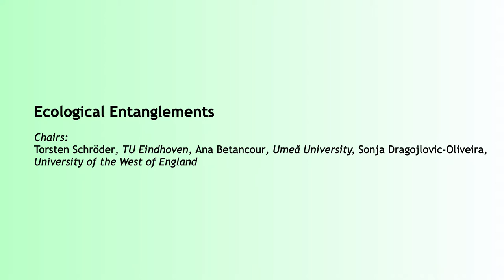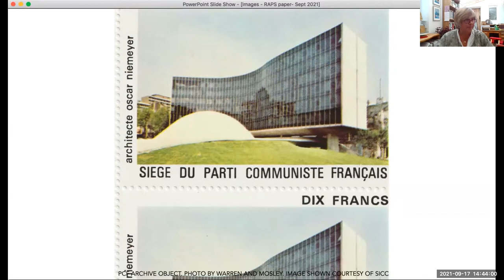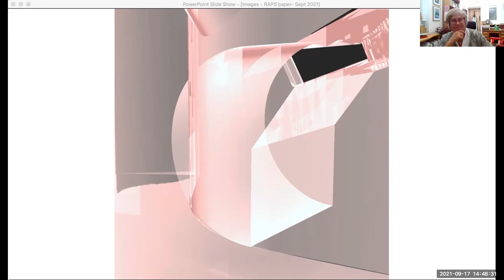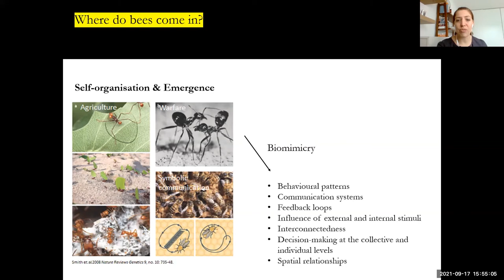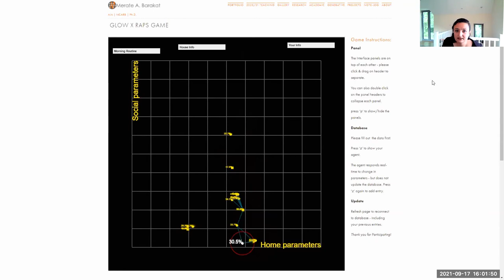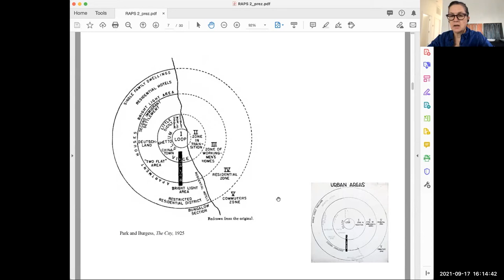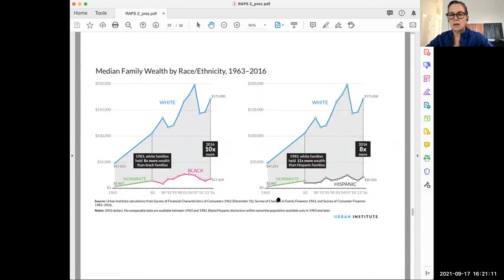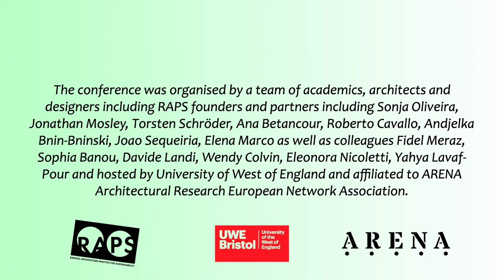ECOLOGICAL ENTANGLEMENTS radical architecture RAPS conference session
ECOLOGICAL ENTANGLEMENTS is edited from a session from the first RAPS (Radical Architecture Practice for Sustainability) international online conference on ‘Radicality’. The conference aimed to explore, imagine and radically shift conceptualisations of architecture practice for sustainability. RAPS is a research initiative that seeks to understand how radical architecture can shift current dominant paradigms of evidence-based and quantifiable measures of sustainability, and yet deliver highly sustainable outcomes. A radical approach specifically aims to uncover root causes as opposed to surface explanations, viewing ecological problems as rooted in socio-political notions of nature, multispecies activity and needs, building and not building, activating and resisting as well as entangling.

The conference was organised by a team of academics, architects and designers including RAPS founders and partners including Sonja Oliveira, Jonathan Mosley, Torsten Schröder, Ana Betancour, Roberto Cavallo, Andjelka Bnin-Bninski, Joao Sequeiria, Elena Marco as well as colleagues Fidel Meraz, Sophia Banou, Davide Landi, Wendy Colvin, Eleonora Nicoletti, Yahya Lavaf-Pour and hosted by University of West of England and affiliated to ARENA Architectural Research European Network Association. Film editing by Steve Brown.